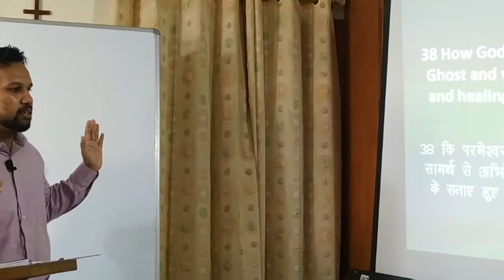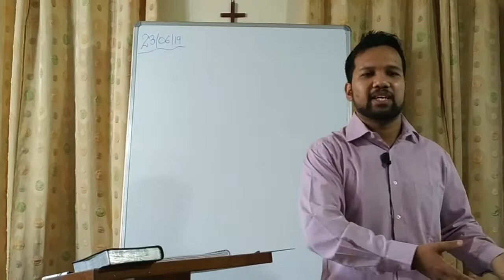Fasting |Part 1 |Sunday Service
Speaker - Eric Dayal

Series - Fasting .

May you listen and get blessed!!